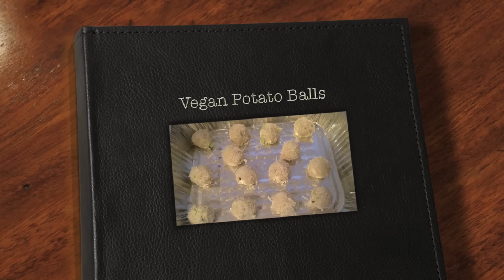Vegan Potato Balls